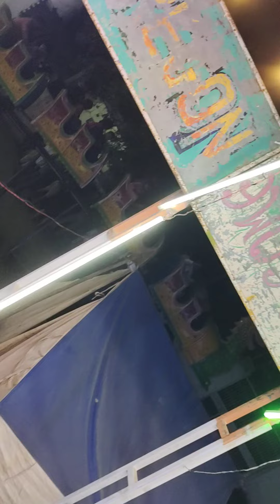Mele m Ghumai 🚝🚞🚟👉